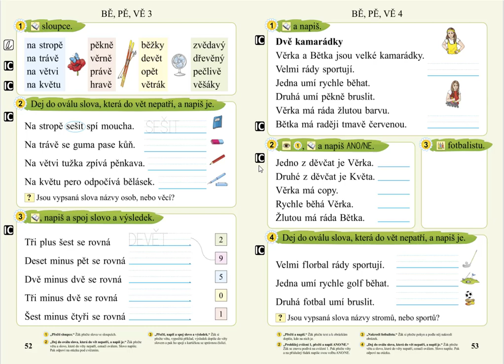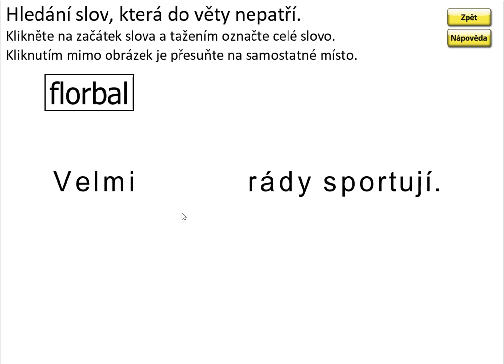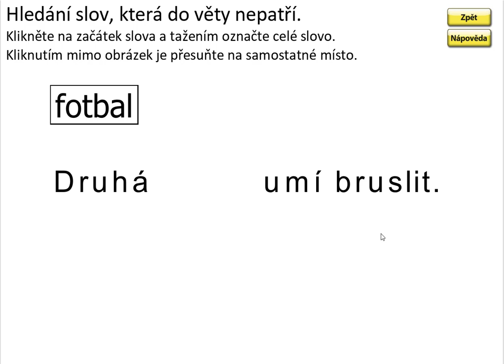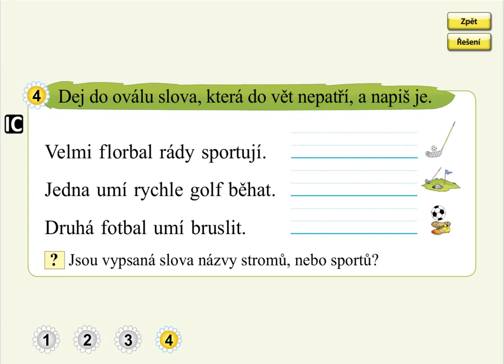Slabiky BĚ, PĚ, VĚ (práce s textem), SLABIKÁŘ 2, str. 53, cv.4